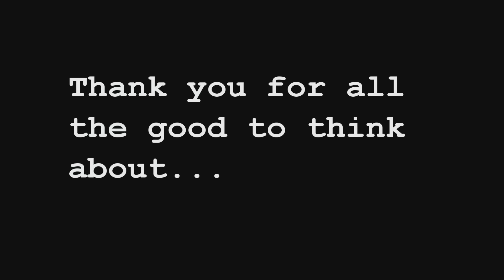Banff Marathon 2015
Father's Day run and hot tub soaking in Banff, Alberta, Canada. Steve Johnson finished third in the marathon, men's 65-69 age group. It was cold, wet, hilly. and BEAUTIFUL!